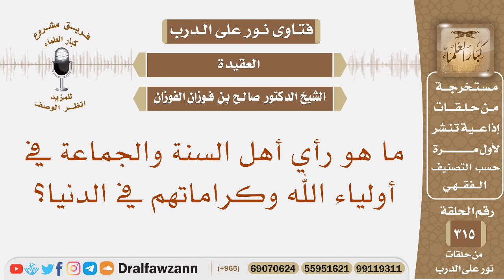ما هو رأي أهل السنة والجماعة في أولياء الله وكراماتهم في الدنيا؟ الشيخ صالح الفوزان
نص السؤال: ما هو رأي أهل السنة والجماعة في أولياء الله وكراماتهم في الدنيا؟
السيرة الذاتية :
للاشتراك في قناة الشيخ صالح الفوزان

رئيس الفريق
لمشروع كبار العلماء